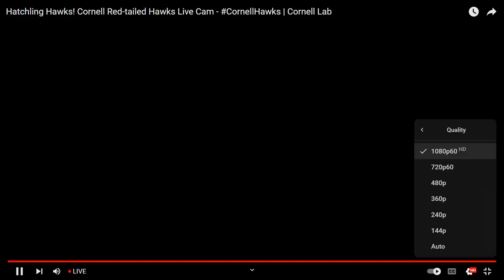Cornell Red Tailed Hawks 06/07/2023 16:15